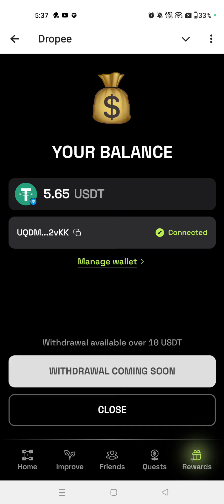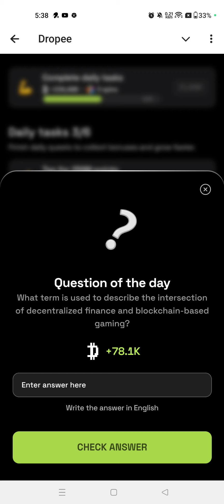Dropee Question of the day Code Today 7 October | Dropped Question of the day Code | Dropper Code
Your Quaries:--

dropper daily question 1

dropper daily question today 1

dropped combo